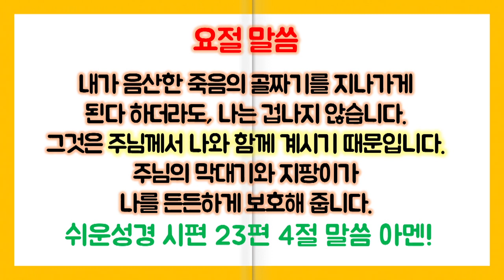5월24일 JKS 주일학교 영유치부 예배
용인 기쁨의교회
주일학교 영유치부 예배